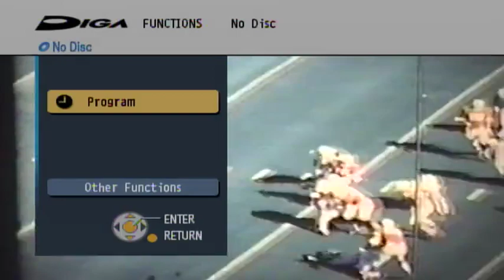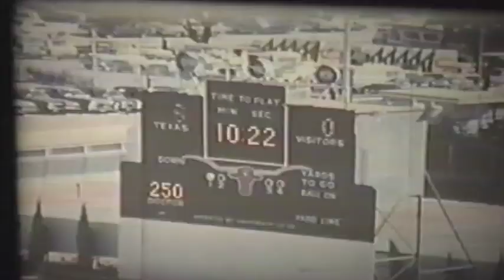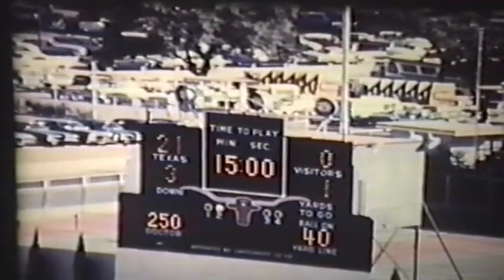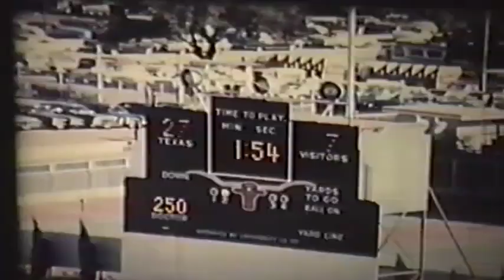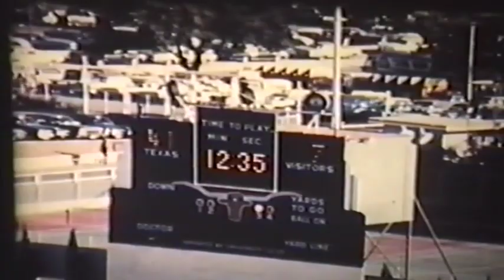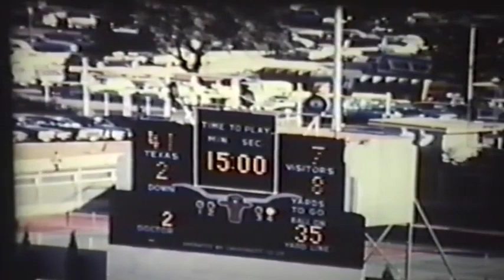1968 - #8 Texas vs TCU (Coaches Film)